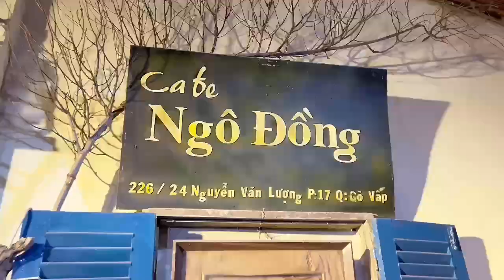Giọt Nước Mắt Cho Quê Hương |Ns: Trịnh Công Sơn |Tb: Chị Việt Hà